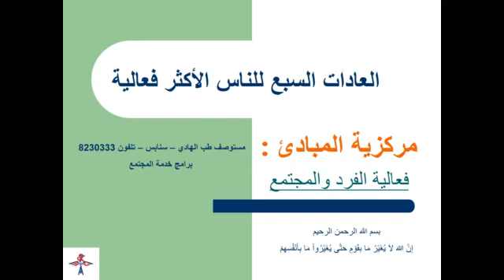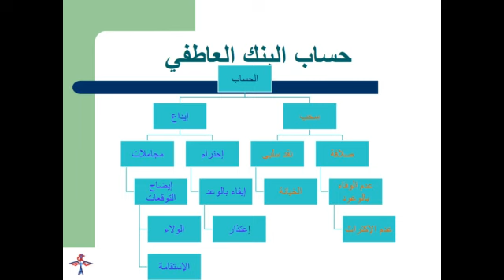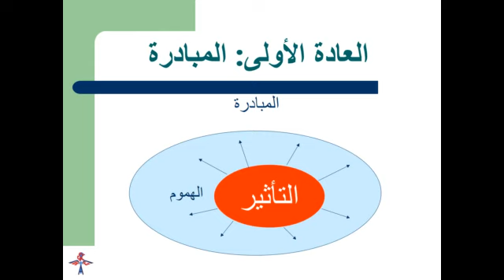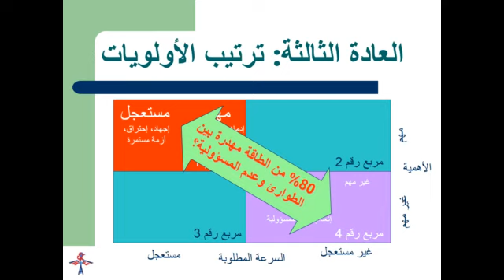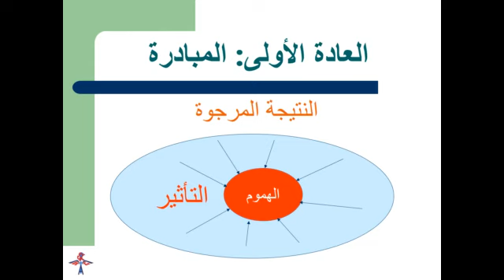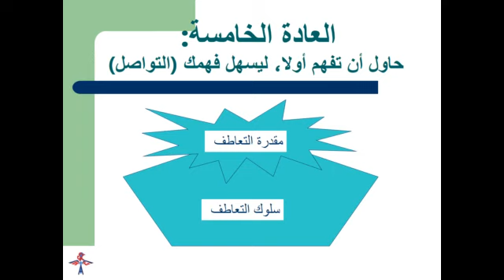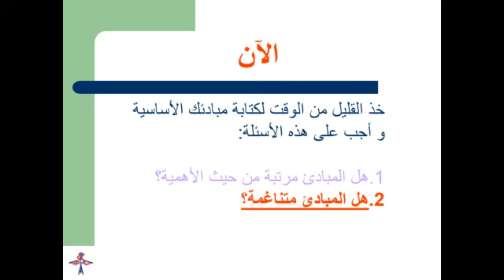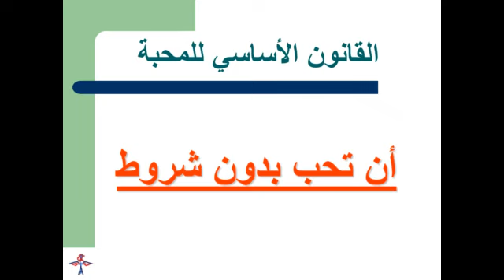العادات السبع للناس الأكثر فعالية 2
العادات السبع للناس الأكثر فعالية,العادات السبع,7 عادات للناس الاكثر فعالية,كتاب العادات السبع,العادات السبع للناس الاكثر فعالية,ملخص كتاب,كتاب مسموع,كتاب,مراجعة كتاب,تنمية بشرية,كتاب مقروء,كتاب صوتي,تطوير الذات